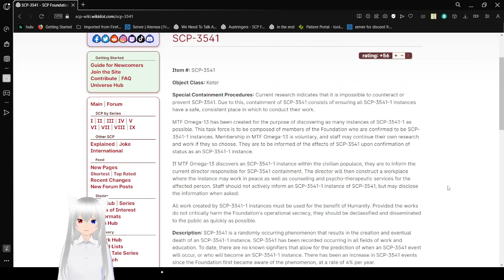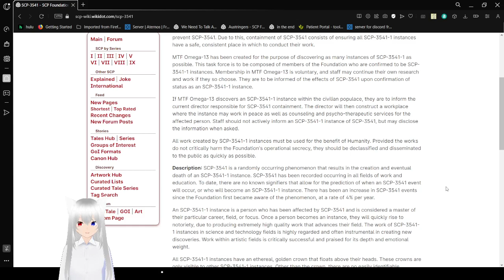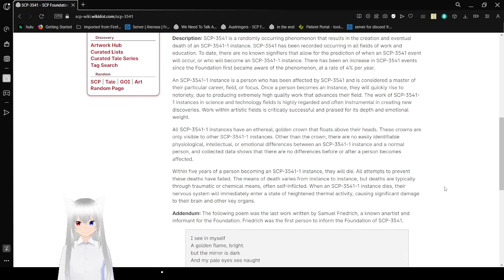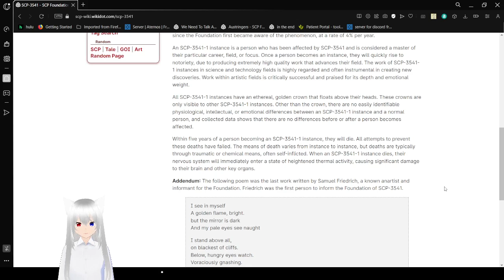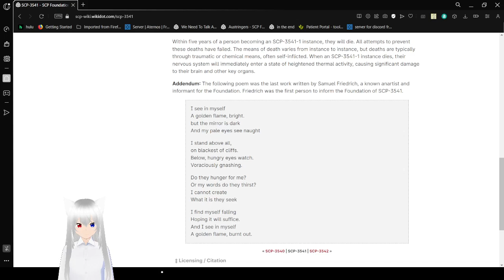Haku burns too bright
my eyes